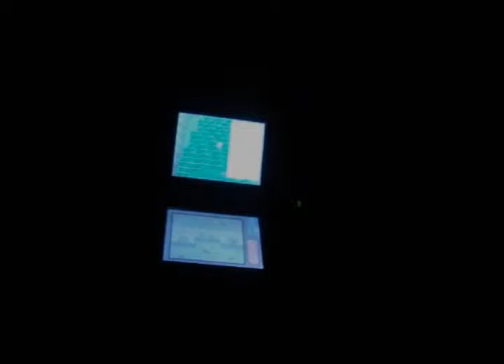Shiny Snubbull (6 of 6)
This is my Snubbull Chain. I got 6 Shinies out of it.